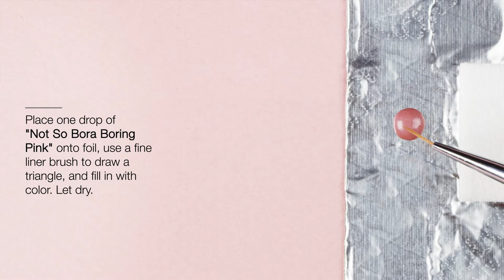Infinite Shine | Love Triangle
New OPI Nail Art by featured nail artist @_banicured.  All shades now available in Infinite Shine.